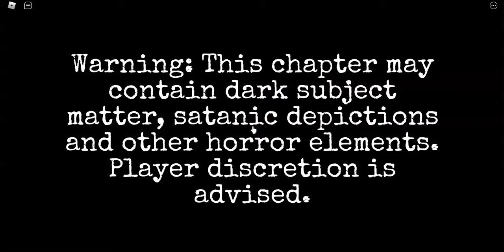PLAYING ETERNAL INSOLENCE PRT 2 ON ROBLOX (WITH WETDRIPDROP & MALIA)